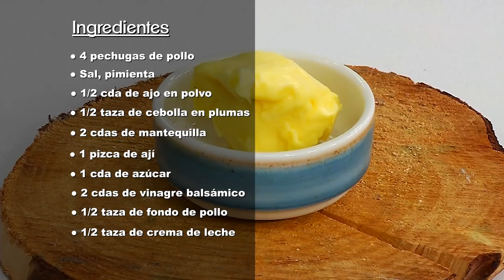La Sartén por el Mango, Filetes de pechuga a la crema - Teleantioquia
La chef Lucero Vilchez nos trae una delicia de receta: Filetes de pechuga a la crema.